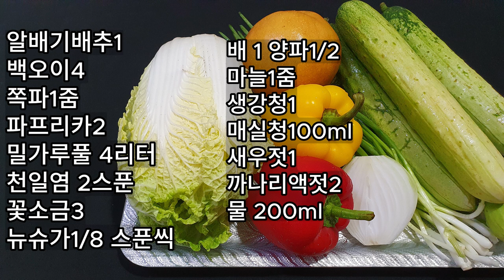🥒오이물김치 속이 뻥 뚫리는 시원한 오이물김치 맛있게 담그는법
오이물김치 맛있게 담그는법

재료
알배기배추 1개
백오이 4개
쪽파 줌
파프리카 2개
밀기루풀물 4리터
천일염 2스푼 (배추 오이 절일때)
꽃소금3스푼
뉴슈가 1/8 스푼

믹서기에 갈 양념
배 1개
양파 1/2대
마늘 1줌
생강청 1스푼 (생강 작은것 1톨)
매실청 100ml
새우젓1스푼
까나리액젓 2스푼
물 200ml